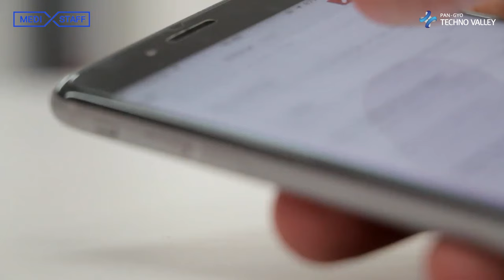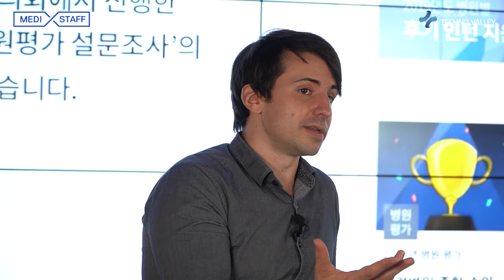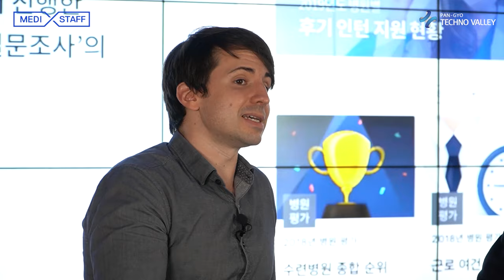Medistaff to safely share patient information through a community for doctors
Ki Dong-Hoon CEO of Medistaff developed a community for healthcare professionals as he experienced these inconveniences as he was not only treating patients at an emergency room but also working in this business environment and felt a greater need to facilitate communication between doctors and patients and between doctors themselves.
Today, I sat down in an interview with Ki Dong-Hoon CEO of Medistaff and listened to what he had to say about “Medistaff” an app for doctors where they can share patient information in a secure environment.

Q1. Company introduction
Medistaff is a start-up that offers messenger, community and hiring services for young doctors who are used to smartphone applications. We provide work related services according to a lifecycle of medical students, public health doctors, army surgeons, interns, residents and medical specialists.
It was developed as a secure messaging platform for doctors in 2018. Initially, it started with four employees but now it has a total of eight employees including three developers, one web designer, one marketer and two planners.

Q2. What sets Medistaff apart from others

Medistaff is based on mobile app that makes sharing of patient information secure and it provides services best suitable for doctors such as chatting, community, hiring, job search, hospital review and medical news. If a medical school student or an intern writes on a bulletin board about things they would like to know about a patient, medical specialists reply on a chat how to address the problem.
Also, Medistaff developed a smartphone app for young doctors. It provides various medical information including a resident navigator, teaching hospital salaries, perks and work hours thereby helping young doctors easily find a job.

Q3. What made you start a business
In the US, according to HIPAA(Health Insurance Portability and Accountability Act), people can share patient information only for safety purposes. Therefore, they cannot share patient information in a way that lacks HIPAA certification.
There is no such regulatory framework in South Korea, yet so in some cases patient information is shared through more common methods such as Kakotalk which could lead to privacy information leakage. Still, there is no tool that could replace such a dangerous method in South Korea.
Working as a professor of emergency medicine at the Catholic University of Korea Yeouido St.Mary’s Hospital, I realized how serious this issue was and started Medistaff.

Q4. Future plan
Currently, there are a total of 14,000 members of Medistaff including 4,000 medical school students and 10,000 doctors. Its aim is to go beyond meeting the goal of 55,000 members and expand into a platform that creates value used by most medical professionals including veterinarians, nurses and dental hygienists.
So far, pharmaceuticals’ digital marketing has taken place randomly. We are planning to specialize in few select areas through a matching marketing platform, for example, showing an ophthalmologist information about pharmaceuticals related to ophthalmology. Also, we are developing a channel through which a pharmaceutical and a doctor can communicate to help doctors get enough information about new products.

Q5. Strategies to expand across the globe

I would like to enter the Southeast Asian market particularly Thai, Taiwanes and Vietnames markets. We are planning to hire more staffers by releasing Medistaff in countries that have inadequate laws related to medicine and infrastructure relative to South Korea. South Korea’s medical technology is world-class and there is demand from Southeast Asia at the national level.
And if Korean healthcare professionals would like to work in Southeast Asican countries or medical services are imported to these counties, Medistaff would like to enter the market first to take root and work with the counterparts in recruiting, HR among others.

Q6. Why located in Pangyo
Pangyo is an area in which a large number of start-ups are located so it helps companies share information and work with others. Pangyo Techno Valley has been created as a start-up cluster in the first place so it has many publicly funded projects which helps early stage start-ups run in a stable manner.